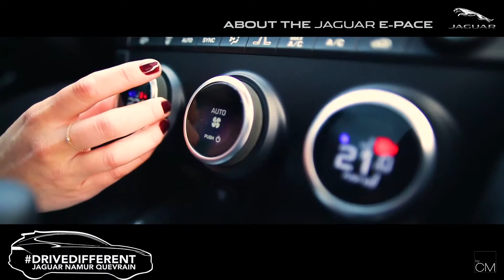about Jaguar E-PACE 2019 (027)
Elle est pour vous !  Tel un beau bijou accessible, elle vous attend chez Le plaisir de conduite d'une sportive dans le corps d'un jeune SUV... Envie de mettre votre personnalité en avant ?
DRIVEDIFFERENT - Venez essayer la Jaguar E-PACE.